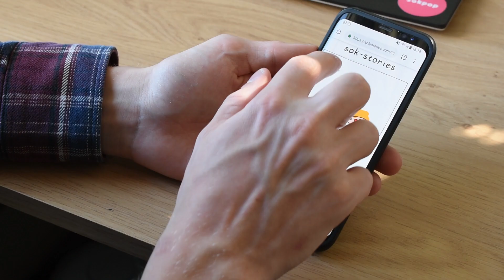Sokpop Patreon #34 - sok-stories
Ruben introduces the new Sokpop Patreon game 'sok-stories'